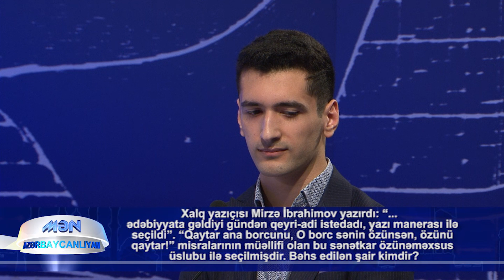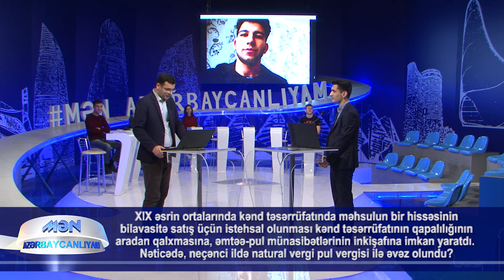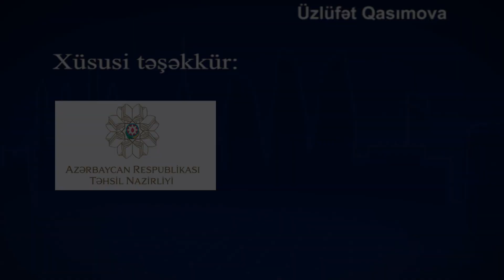Mən Azərbaycanliyam milli-bilik 23. 05. 2020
"MƏN AZƏRBAYCANLIYAM" - intellektual oyun hər həftənin şənbə günü saat 17:00-də AZTV kanalında yayımlanır.
10 mövsümdür ki,  “Mən Azərbaycanlıyam “milli bilik yarışması efirdədir.

Xatırladaq ki, 2013-cü ildə yarışma Universitetlər arası, 2015-ci ildə isə  Respublika Çempionatı keçirilmişdir. Bölgə gənclərimizin çoxsaylı istəklərini nəzərə alaraq, 2017-ci ildə də ikinci  Respublika Çempionatı keçirildi.

"Mən azərbaycanlıyam" intellektual telelayihəsi birbaşa Azərbaycanın tərənnümünə həsr edilmiş ilk milli televiziya oyunudur. Məhz bu xüsusiyyəti ilə o sələflərindən, yəni bu vaxtadək yerli teleməkanda izlədiyimiz analoji teleproqramlardan kifayət qədər fərqlənir.
Layihəni ərsəyə gətirən kollektivin başlıca məqsədi doğma vətənimiz Azərbaycanı daha yaxından tanımaqda və tanıtmaqda yardımçı olmaq və bununla hamımızı fəxrlə "Mən azərbaycanlıyam!" deməyə səsləməkdir.
 Təbii ki, qədim tarixi, zəngin mədəni irsi, əlverişli coğrafi şəraiti olan , yeraltı və yerüstü sərvətlərlə zəngin Azərbaycanımızı daha çox sevə bilmək üçün, onu daha çox təbliğ və tərənnüm etməyə dəyər!
Bu üzdən də bizim bilik yarışmasında istifadə edilən bütün suallar, səsləndirilən faktlar bu və ya digər dərəcədə Şanlı Odlar Yurdumuzla əlaqəlidir.
Yaradıcı qrup layihənin ideyasının dəstəklənməsində və ərsəyə gəlməsində zərrə qədər belə xidməti olmuş hər kəsə dərin minnətdarlığını bildirir.